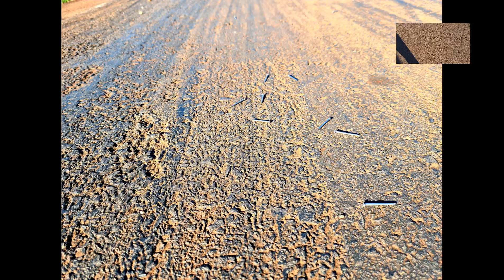Derrame de pregos na pista de arrancadas do CIA, acesso ao IFRS e Asfuca em Ibirubá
No domingo (18/07/2021) nossa equipe recebeu a informação que uma grande quantidade de pregos estava solta na Rua Pedro Rebelato, que dá acesso a ASFUCA e ao IFRS Campus Ibirubá.